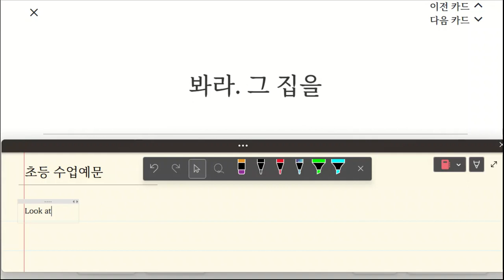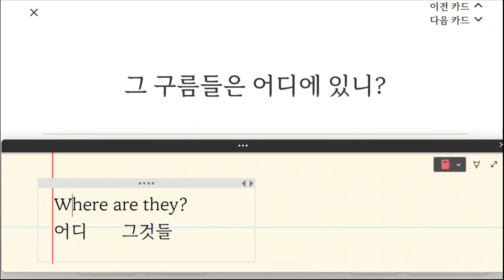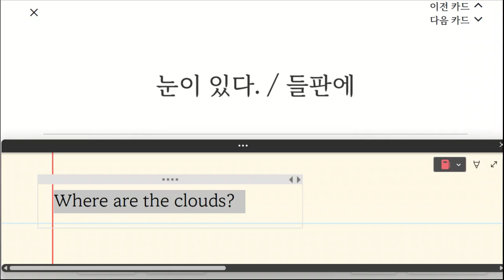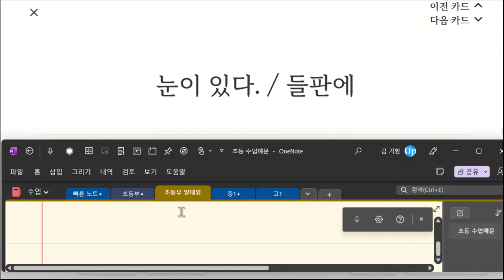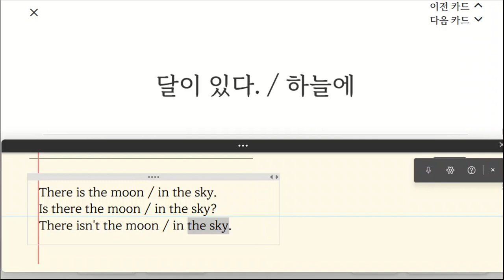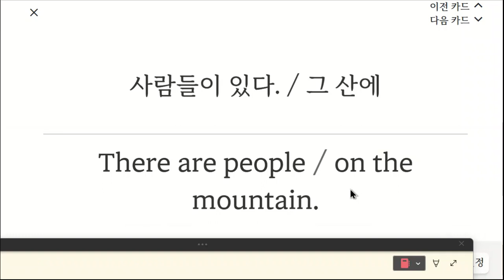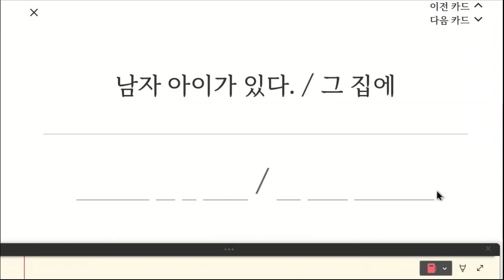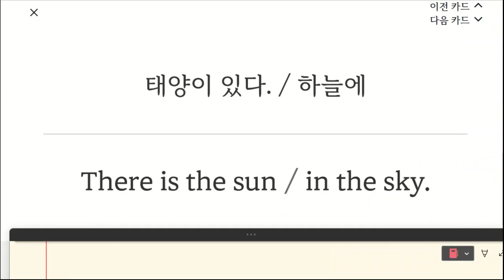박재빈 20230317 155052 초등 기초 독해 주요문장 통문장 말하기 성취도 90